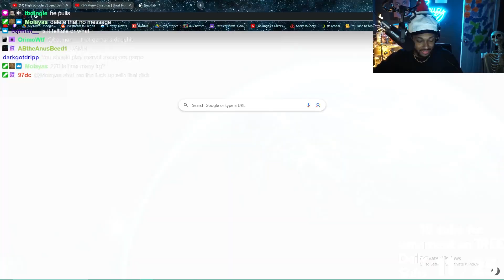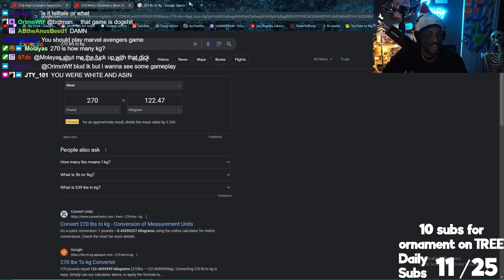High School kid destroys every Woman on the Button....